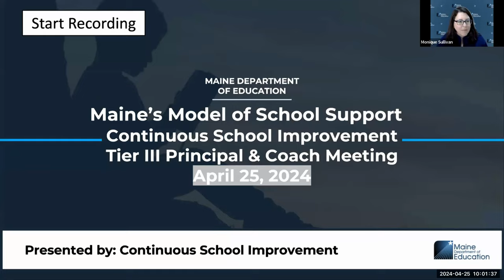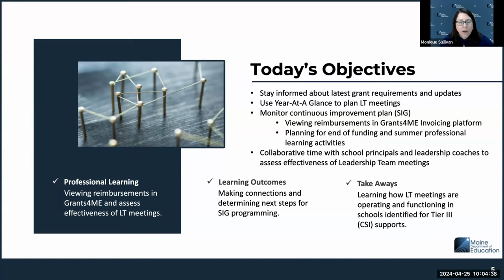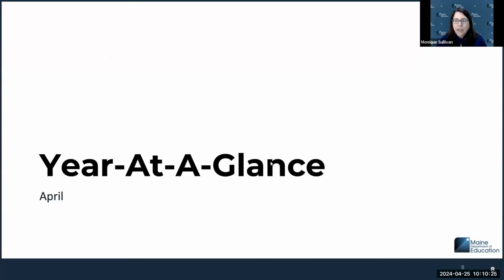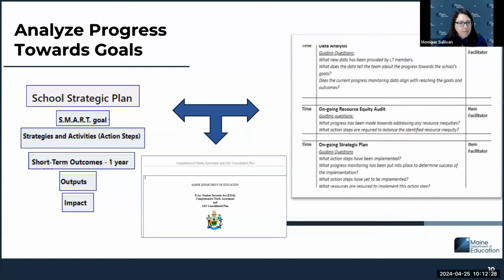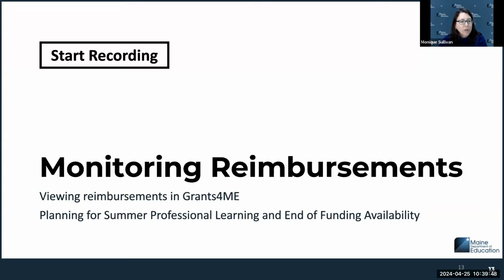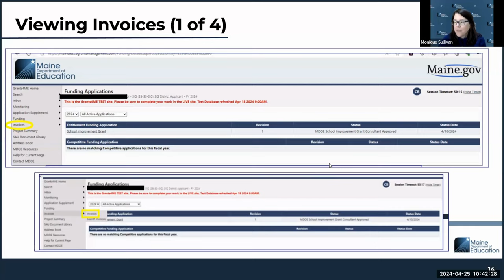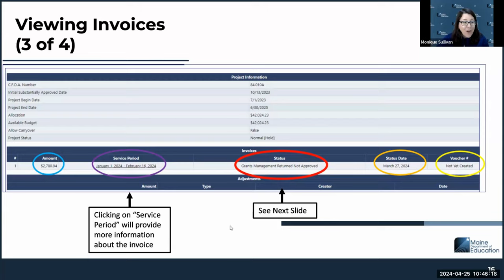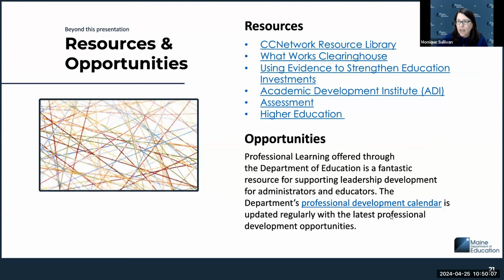Tier III Principal and Coach Meeting (4/2024)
Tier III principals and coaches engage in monthly professional learning to address topics around strategic planning, which supports the continuous school improvement journey. The 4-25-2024 session highlights how to evaluate the effectiveness of Leadership Team meetings and to plan for summer professional learning focused on continuous school improvement.